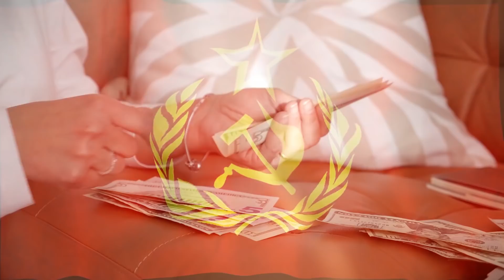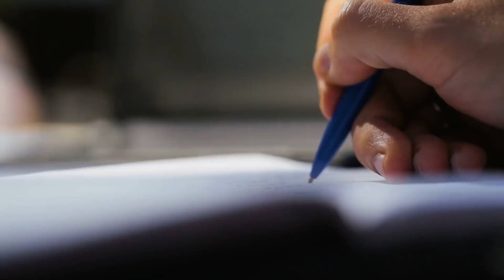9 Amazing Countries & Empires That No Longer Exist Today!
From an enemy of Rome famous for its war elephants to a state made up of warrior tribes here are 9 destroyed countries and empires that no longer exist!